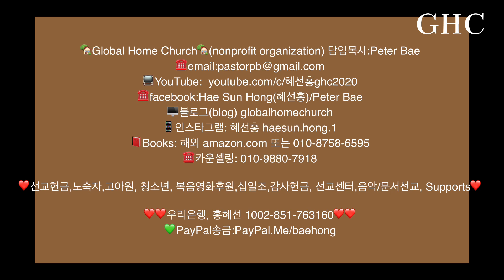[홍혜선선교사&피터배목사] 여자의방 GlobalHomeChurch ‘23 1.19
Global Home Church🏡(nonprofit organization) 담임목사:Peter Bae
☎️facebook:Hae Sun Hong(혜선홍)/Peter Bae
🖥블로그(blog) globalhomechurch
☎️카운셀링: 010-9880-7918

❤선교헌금,노숙자,고아원, 청소년, 복음영화후원,십일조,감사헌금, 선교센터,음악/문서선교, Supports❤